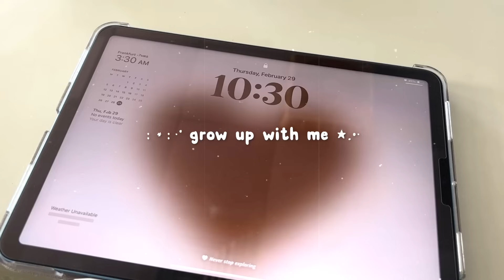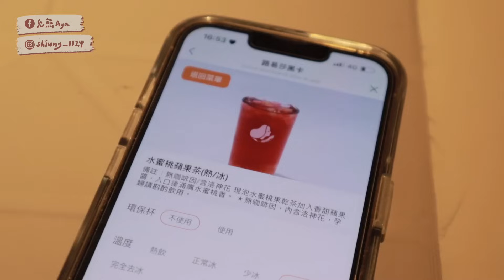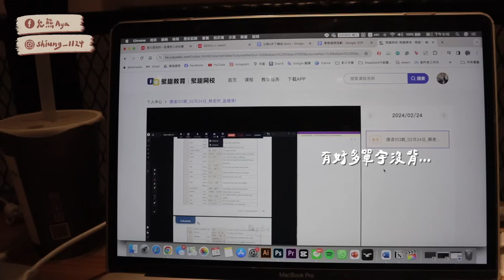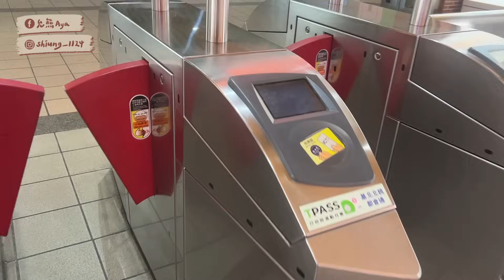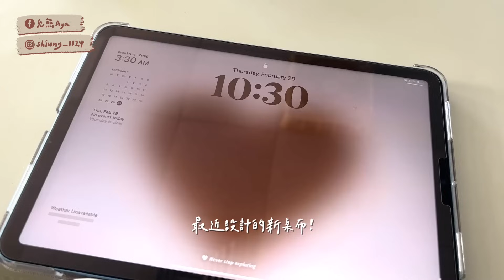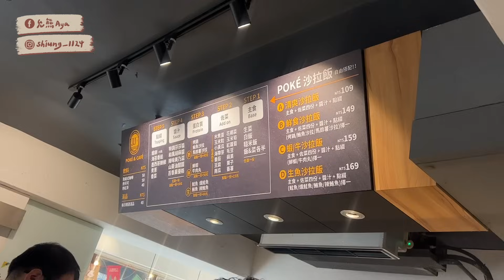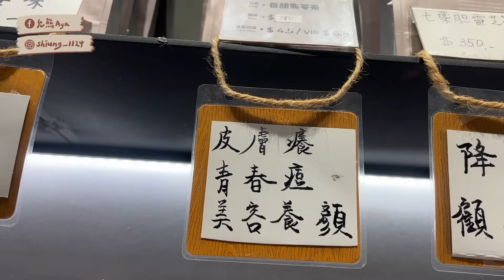一週之內挑戰改變XX個生活習慣！普通人用7天徹底改造自己｜享受自由又自律的生活方式✨【允熊Aya】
𝐈𝐧𝐭𝐫𝐨｜

這次的挑戰算是超越了我自己了🤣🤣
平常要我早起肯是不可能的任務

【使用教學】
➊ 點擊連結，進入【輸入序號】頁面
➋ 登入/註冊帳號，可使用FB、Apple、Google、LINE帳號註冊為天下會員
若已是天下會員，請輸入會員email
➌ 這樣就開通成功啦！可以盡情探索天下官網、天下App的各種內容～

非常推薦大家一起兌換來試閱看看！
說不一個月之後你就跟我一樣會養成閱讀的習慣😍

˚୨୧⋆𝐀𝐛𝐨𝐮𝐭 𝐌𝐞.

ˏˋ♡｡⋆𝐅𝐀𝐐
𝐂𝐚𝐦𝐞𝐫𝐚 / Canon m50 + Sony Zv-1 + insta360 go3

♬ 𝐌𝐮𝐬𝐢𝐜

⚠️ 本頻道影片著作權皆為允熊Aya所有，禁止轉載、搬運至其他未授權之平台